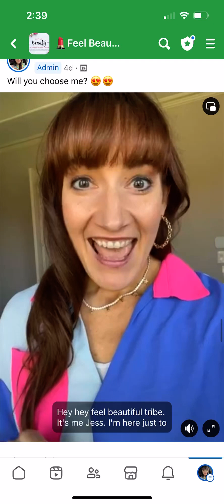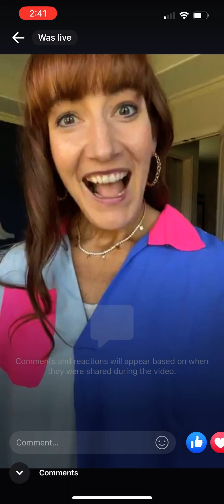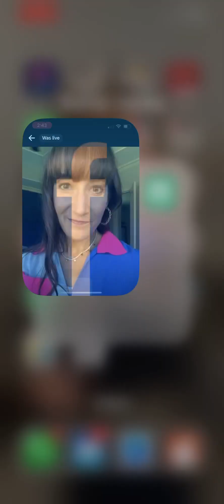Would you choose me?